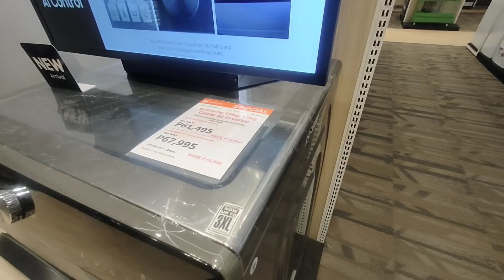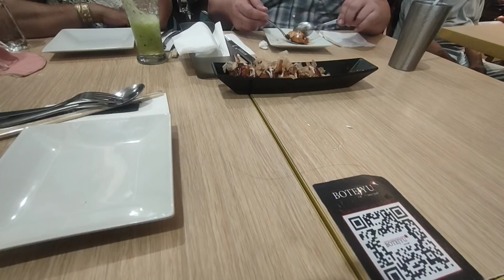NANA'S GIFTS FOR OUR DREAMHOUSE + MOMMY DUTIES - STAGE MOM AKO??? | MMM❤️🥰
Let's support and lift each other up. My platform is a place for LOVE and POSITIVITY only.❤️❤️❤️❤️